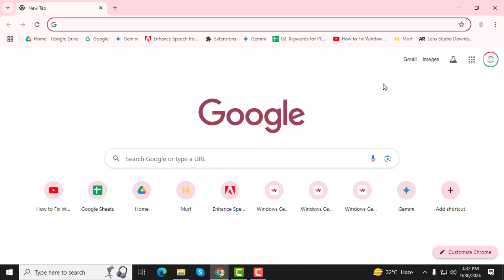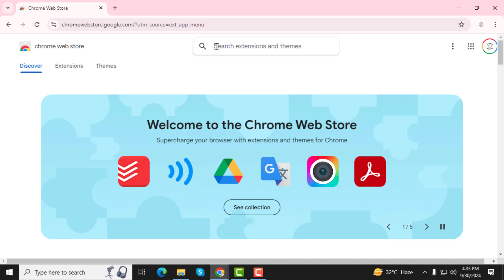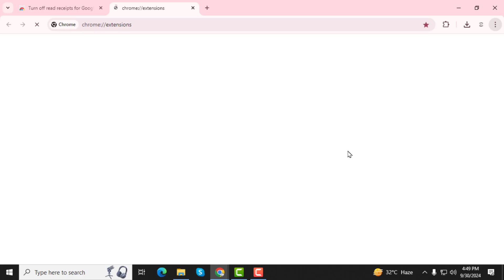How to Turn Off AI on Google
Turning off AI features on Google can enhance your privacy and limit data collection. Google’s AI capabilities can provide personalized experiences, but some users prefer a more straightforward approach. By disabling AI, you can manage how Google interacts with your information and services. In this video, you will learn the step-by-step solution on how to turn off AI on Google.

- Disable Google AI features
- Manage AI settings on Google
- Enhance privacy on Google services
- Control data collection on Google
- Turn off AI suggestions in Google